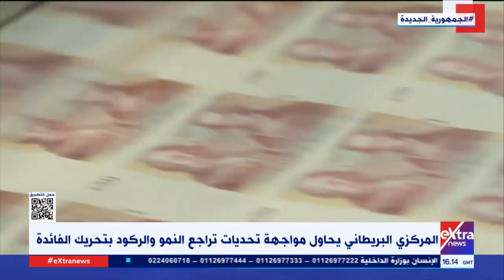غرفة الأخبار| التضخم القياسي في بريطانيا يعصف بميزانيات المواطنين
4 مايو 2022